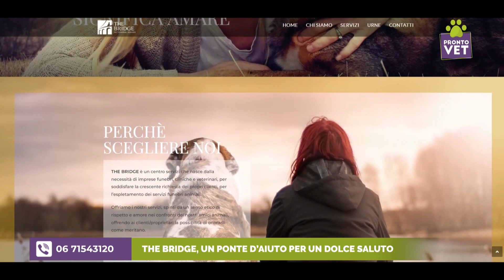Pronto Vet - The Bridge, un ponte d'aiuto verso un dolce saluto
Quando dobbiamo slautare i nostri pet, c'è chi ci può aiutare a camminare verso un ponte di speranza, con professionalità e umanità.
Scopriamo THE BRIDGE - Pet Funeral Service e il suo fondatore Emanuele.

PRONTO VET
in diretta ogni martedì
dalle 21.10 in poi
sul canale 88 di NSL (nel Lazio)
o in streaming